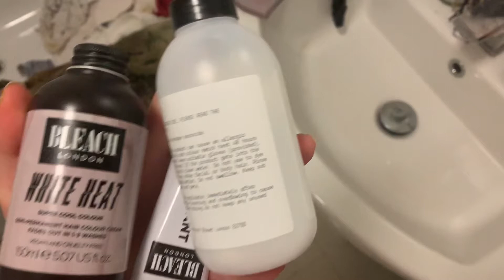chaotically bleaching my hair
I bleached my hair blonde at home, with Bleach London plexi bleach and toner - perhaps not the best idea, but certainly a transformation. Fun thing to do, not a tutorial - be careful when handling chemicals, and if you can, go to a salon!! Watched a lot of Brad Mondo prior to making this. Luckily it was not exactly a fail (at least, not all my hair fell out, it's still relatively healthy).

Cool Resources:
Products used (plexi bleach; champagne super toner; white heat colour; reincarnation mask)

About Me:
Firstly hello and welcome, beautiful human!?! I'm 17 and currently studying a levels in Classics, Graphics, English Lit and Psychology. Decided to make videos occasionally just for funzies.